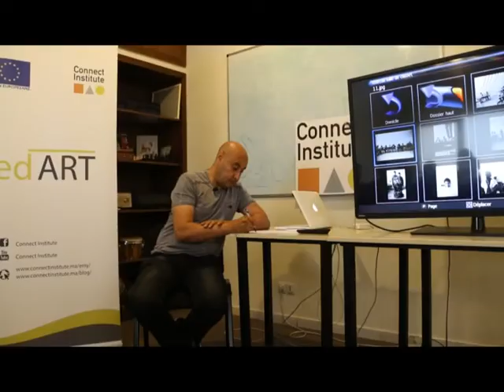Hicham Benohoud témoigne des talents rencontrés à Connect Institute